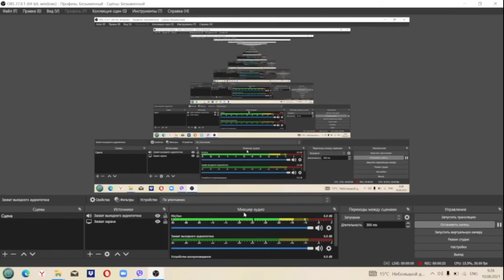Как записывать только звук игры в OBS (БЕЗ микрофона)